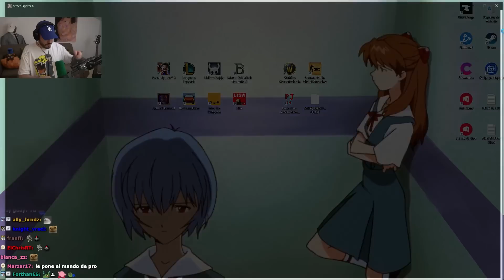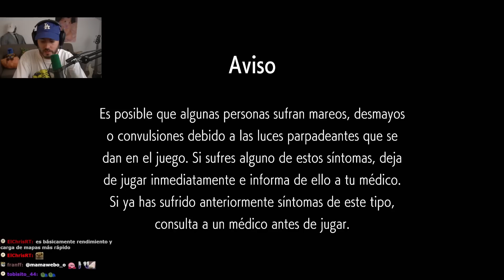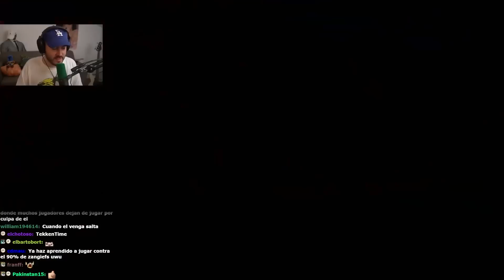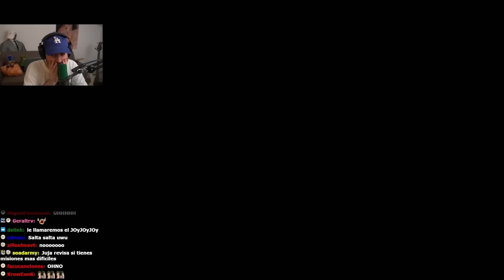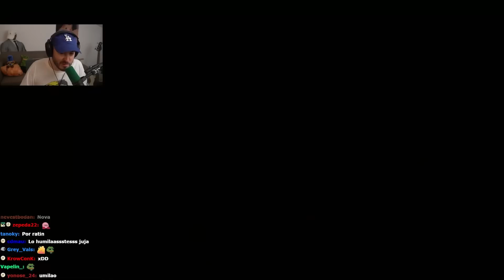Juja Juega Street Fighter 6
stremeado el 29 de Julio de 2023